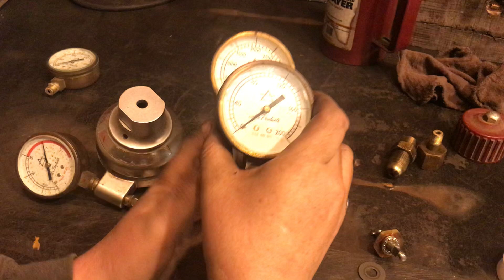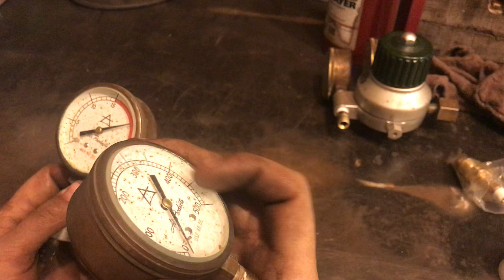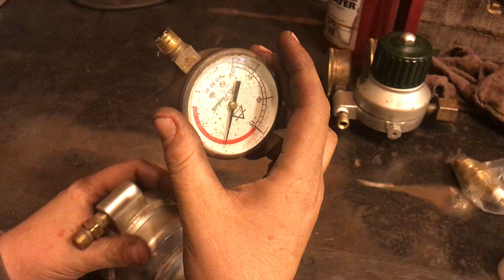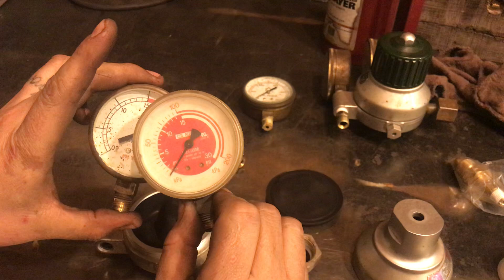(185) air products acetylene regulator evidence of previous flashback.